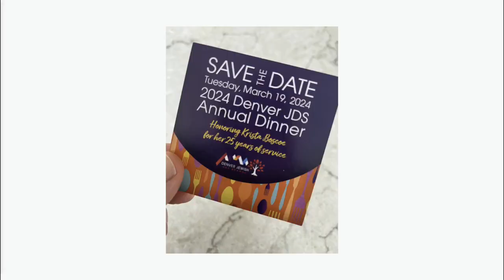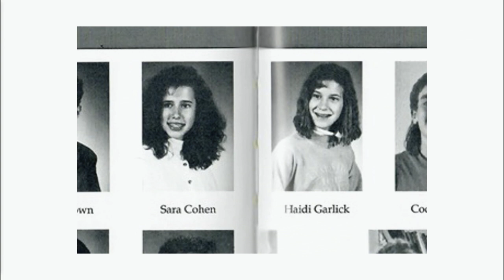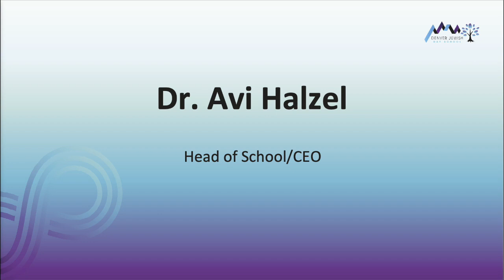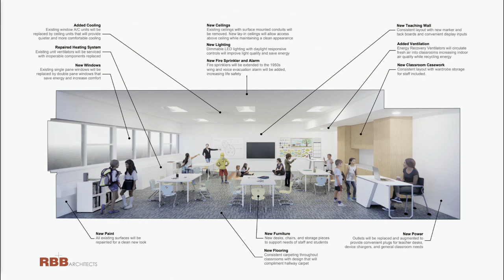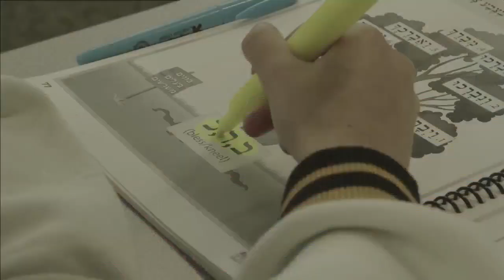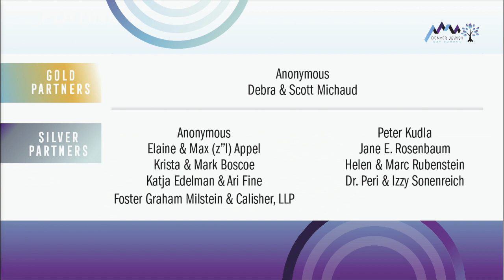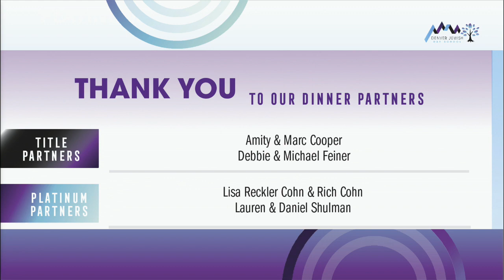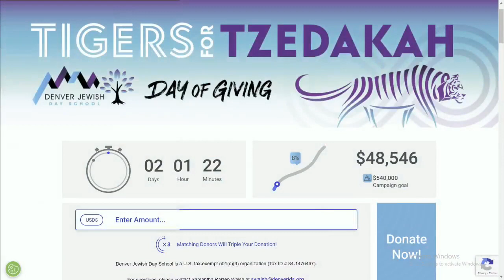DJDS 2024 Annual Dinner - Honoring Krista Boscoe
Tune in for a full recording of the 2024 Denver JDS Annual Dinner. Honoring Krista Boscoe and featuring Alumni Speaker, Simon Kaufman (Class of 2012).